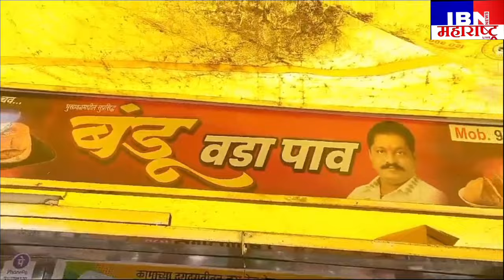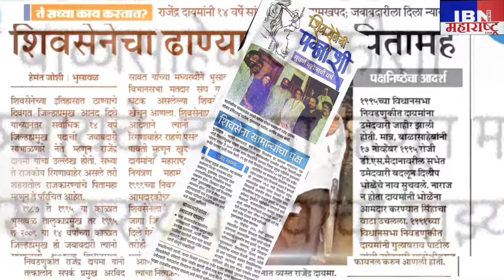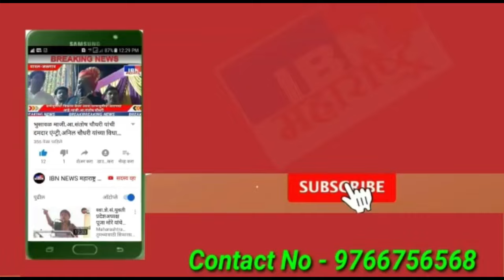🚨भुसावळ-आज सुप्रसिद्ध उद्योजक मा.मनोज बियाणी यांचा वाढदिवस,IBN NEWS महाराष्ट्र LIVE